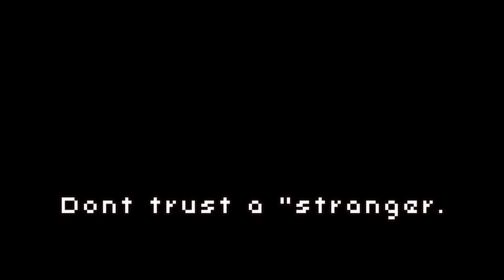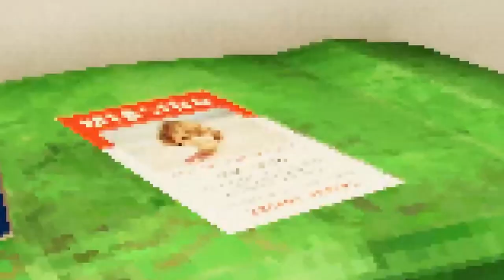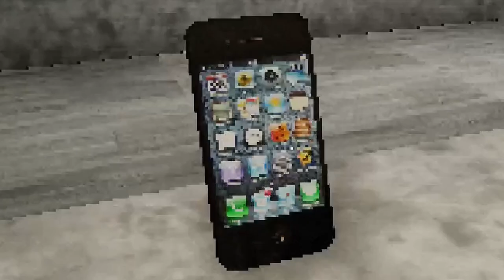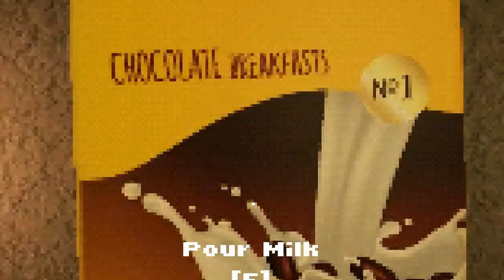Trying To Shop In Peace But I'm Being Followed - The Shopping List (Full Game)